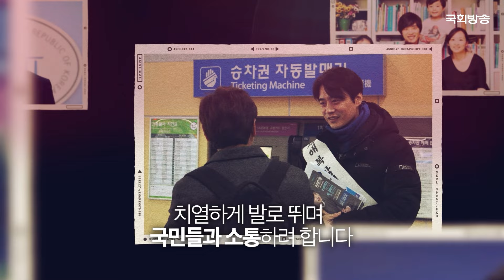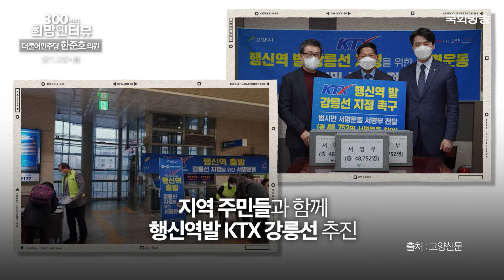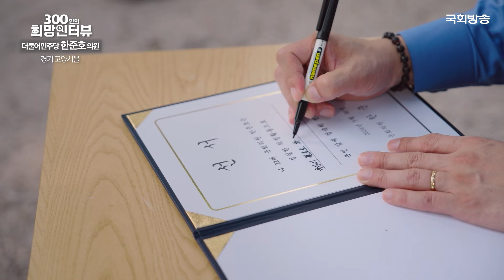[제22대 국회] 국민에게 희망을 주는 정치 '서비스'💙 더불어민주당 한준호 의원 | 300인 희망 인터뷰 | 국회방송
⭐재선⭐ 더불어민주당 한준호 의원 (경기 고양시을)

치열하게 발로 뛰며 국민들과 소통하고
국민이 필요로 하는 정치를 제대로 서비스하겠다는 '한준호' 의원

📌[본방송] 매주 (월-금) 오후 1시 30분
📌[유튜브] 매주 (월-금) 업로드